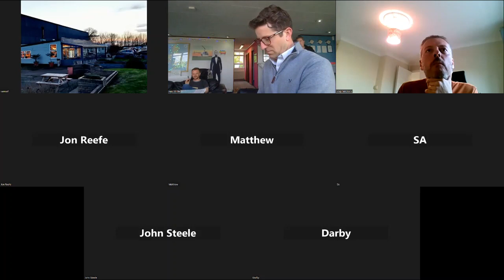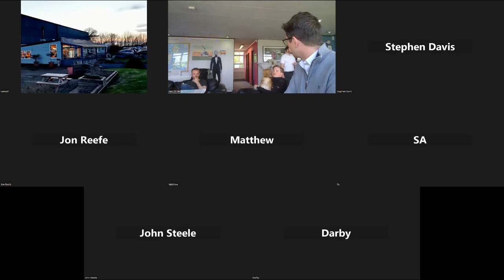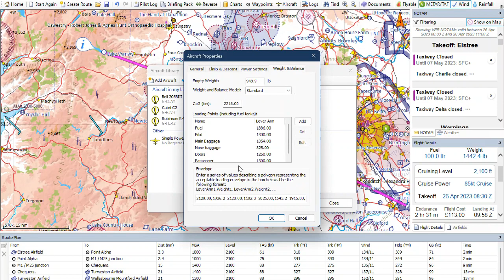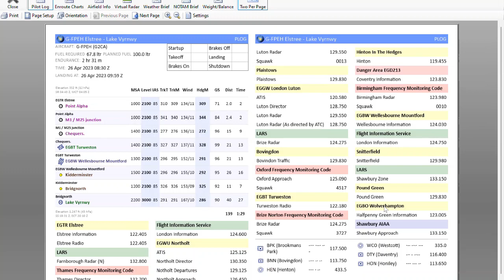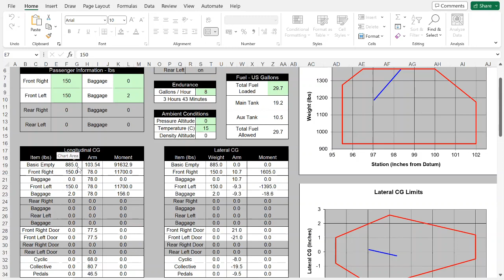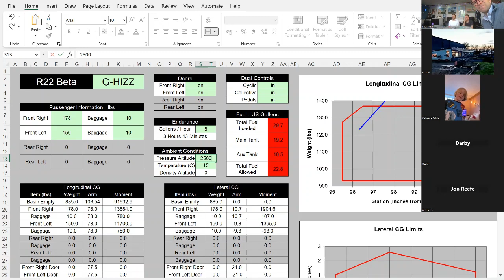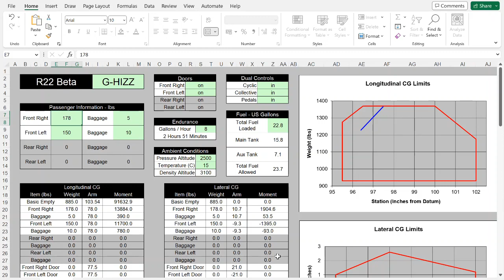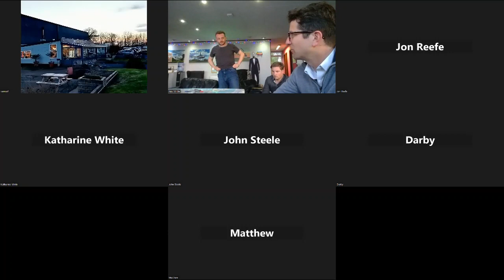Elstree Helicopters Flight Performance and Planning Ground School April 2023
Another throwback ground school session to help with your studying this summer. Join Capt White as he takes us on a virtual trip to Lake Vyrnwy. Find out how to prepare for the flight and top tips for the journey.